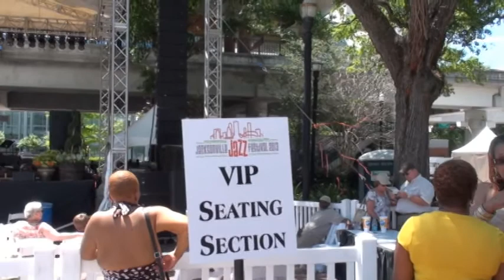Rachel Pace singing The Hot Canary at Jacksonville Jazz Festival 2013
Rachel Pace,  one of the winners of Youth Competition at Jax Jazz Fest 2013